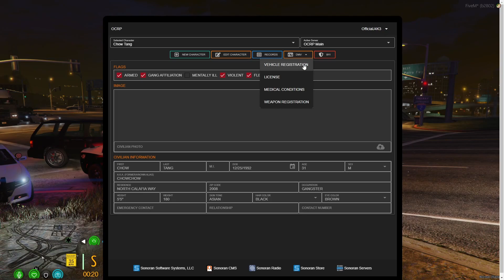You Want To Tow My What? Pt. 1 | OCRP Ep. 4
This time on OCRP my new character Chow Tang Tries to get many infractions without Getting arrested or dying. What Happens in the ending of this miniseries my shock you.

Sorry about mic quality still working on that.

Interactions
062 - Brandon A. ~ Doobie_Ray on Twitch
285 - William D. ~ @MrBigWilly_
019 - Jamison O.
357 - Stephan M. (StephPlayz) ~ @StephPlayz
305 - Devin N. (Dank) ~ @DankDevin757
114 - Wes G. ~ @westhemess88
387 - Henry Y. (Microshoft Excel)

OCRP is a Grand Theft Auto V role playing community.

1 - Maestro Tlakaelel - Jesse Gallagher
2 - Ridge Racer - DivKid
3 - Digifunk - DivKid